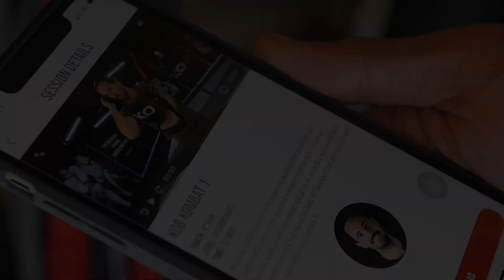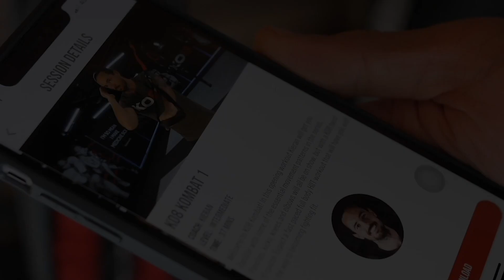WILL HE KNOCKOUT JOSH KELLY? - EUROPEAN CHAMP DAVID AVANESYAN SHOWS INSANE POWER & SPEED ON THE PADS